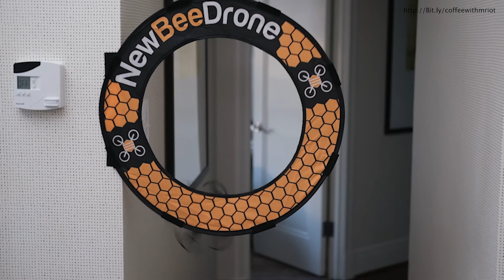Coffee with Mr IoT: Ravi Asrani – Helping companies execute effective digital transformation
Join Robert as he chats with Ravi Asrani, PTC’s SVP for Global System Integrators & Management Consultants. Ravi and Robert talk about who and what PTC is, and how to help companies navigate digital transformation. Topics cover product lifecycle management (PLM) as it relates to IoT, what to expect at the LiveWorx conference in June, and even advice for getting a good night’s sleep.